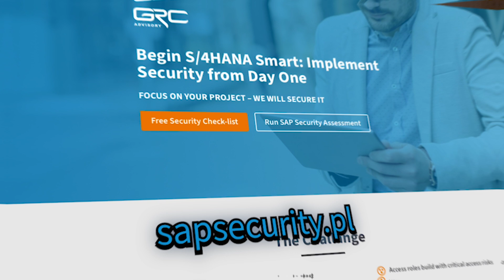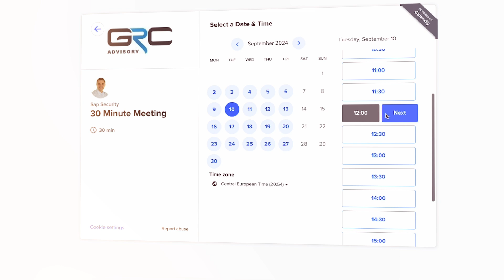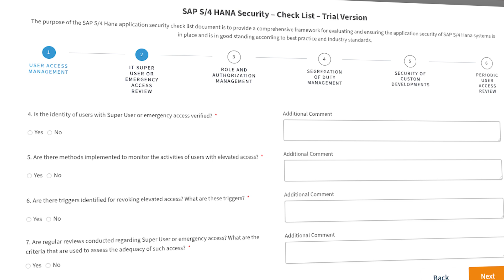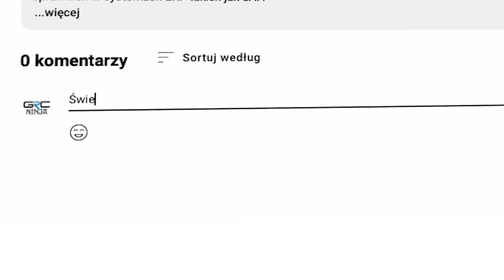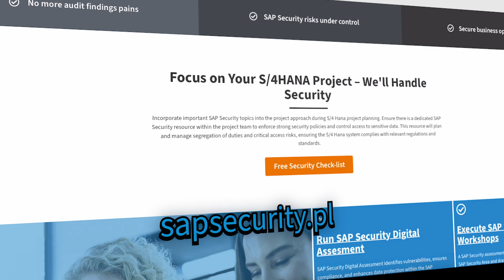Czy Twoja FIRMA jest BEZPIECZNA? 🔎 🔒 Omówienie ankiety bezpieczeństwa SAP S4 ✅ | GRC Ninja 🥷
GRC Ninja zaprasza do nowej inicjatywy! 🆕 Przeprowadź ankietę i zbadaj swój poziom bezpieczeństwa systemu SAP. 🔒

Bezpieczeństwo danych jest kluczowe. Zwłaszcza w rozbudowanych systemach takich jak SAP. Jakie ono dokładnie jest? Warto to zbadać. 🔎 Skład GRC Ninja wychodzi naprzeciw i udostępnia ankiety bezpieczeństwa SAP w dwóch wersjach: uproszczonej i szczegółowej. Dzisiaj przyszedł czas na zaprezentowanie uproszczonej ankiety.  ✅

Z materiału dowiesz się m.in.:

➡️ jak zwiększyć poziom bezpieczeństwa SAP?
➡️ jak korzystać ze strony sapsecurity.pl?
➡️ jak wypełnić ankietę bezpieczeństwa?
➡️ jakich obszarów dotyka ankieta?

Jeśli obejrzałeś film do końca i uzupełniłeś ankietę nie zapomnij pochwalić się w komentarzu swoim wynikiem. ✅ Dla wszystkich zainteresowanych pogłębieniem informacji dotyczących bezpieczeństwa SAP jest dostępna darmowa konsultacji z jednym z ekspertów GRC Ninja! 🥷

Zobacz również nasze inne odcinki!  ⤵️

Jeśli przeczytałeś opis do końca zostaw komentarz o treści „GRC Ninja”. 🥷

00:00 Intro
00:29 Wprowadzenie do odcinka
00:40 Omówienie sapsecurity.pl
02:35 Obszary / domeny sap security
04:08 Zarządzanie użytkownikami
05:13 Przegląd dostępu awaryjnego
06:09 Zarządzanie rolami i autoryzacjami
07:05 Zarządzanie rozdziałem obowiązków
07:56 Bezpieczeństwo niestandardowych rozszerzeń
08:43 Okresowe przeglądy dostępu użytkowników
09:35 Podsumowanie